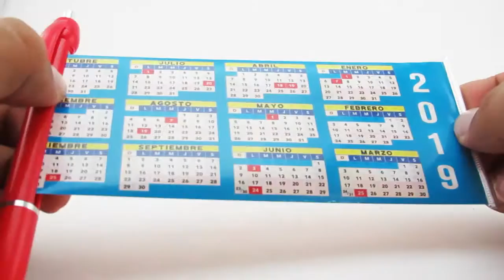Dinamarca 4.5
Esfero plástico con calendario 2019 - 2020 deslizable.